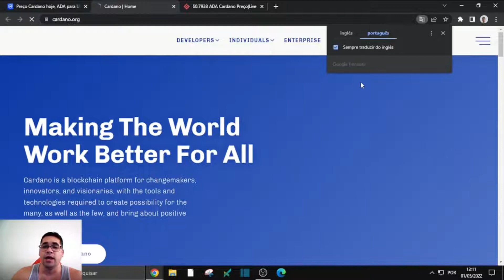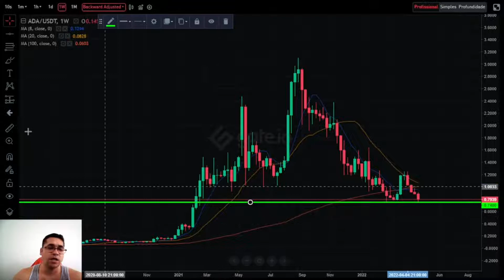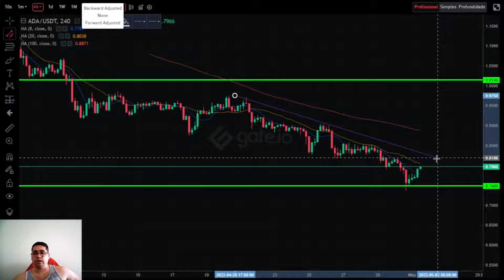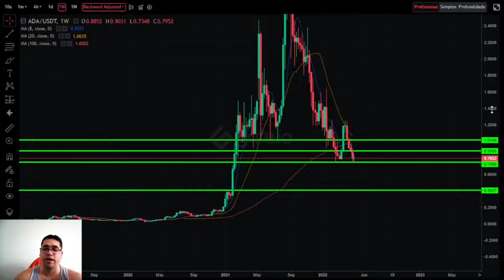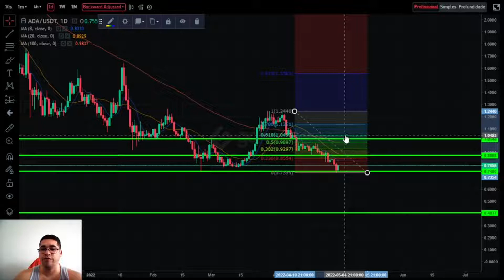Cardano ADA ultimo embarque, grande oportunidade, sua próxima alta pode valorizar quanto?